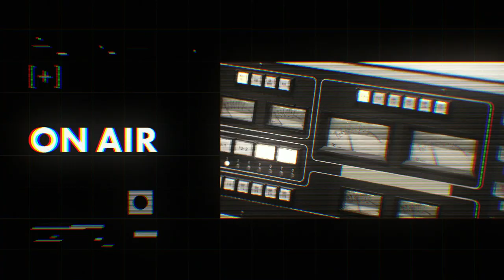【MAN WITH A MISSION / Jean-Ken Johnny】フォーリミ GENとの音楽談議 / ハイスタ、Dragon Ashへの憧れ【J-WAVE・WOW MUSIC】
【MUSIC FUN! × J-WAVE / Jean-Ken Johnny】
J-WAVEとコラボしたラジオ番組『WOW MUSIC』の様子をMUSIC FUN!でもお届けします。
今回は04 Limited SazabysのGENさんをお迎えし、Jean-Ken Johnnyさんとの音楽談義を繰り広げます。

・Jean-Ken JohnnyとGENの出会い
・Hi-STANDARD、そしてAIR JAM世代バンドへの憧れ
・ボーカリストとしてGENが影響を受けた原田郁子
・04 Limited Sazabysの曲の作り方、DTMの活用方法
・原宿にて思わぬ形でGENに会ったJean-Ken Johnny
・「Dragon Ash」「RIZE」が築いたストリートカルチャーを牽引するバンドと、GENの目指すバンド像。
・作詞するうえで意識していること
・アルバム「TOY」を作る上での苦労、そして「monolith」の手応え
・ライブやフェスが開催出来ない今の時期に思うこと
・セッションを通じて行われる「ラフな共作」とは
等充実した内容をお届けします。

■WOW MUSIC / J-WAVE 81.3FM（金曜24:30-25:00）
毎月1人のクリエイターがMCとなり、すごいと思う音楽を紹介する深夜の音楽座談プログラム。2020年7月のマンスリープレゼンターはJean-Ken Johnnyさん。